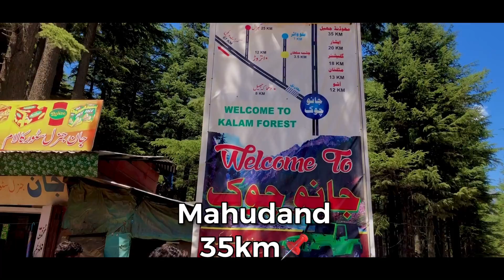THIS IS MY FAMILY | SWAT | REDSHIRTWALA | VLOG | PART 2/3